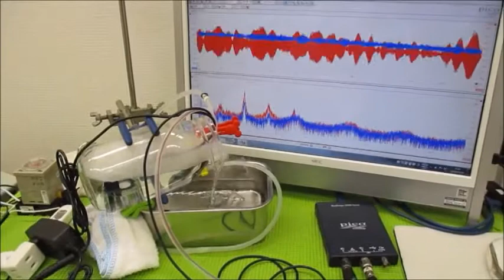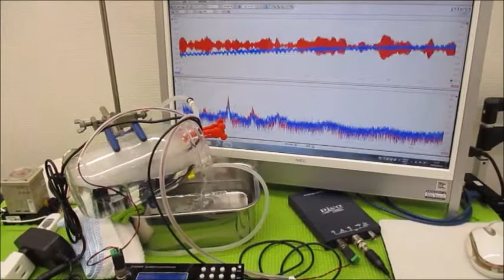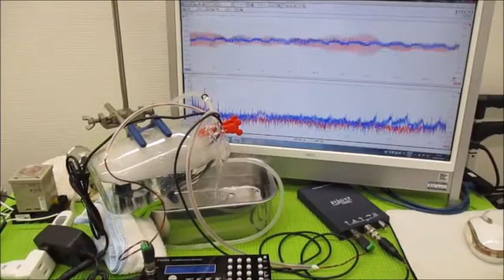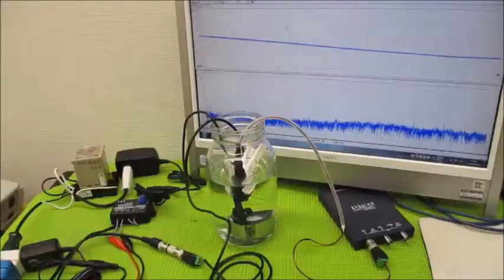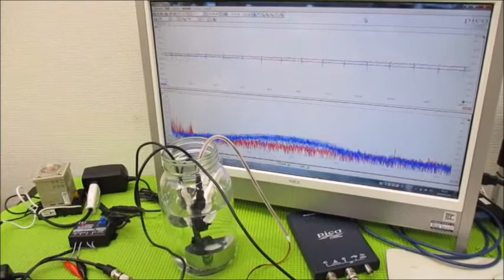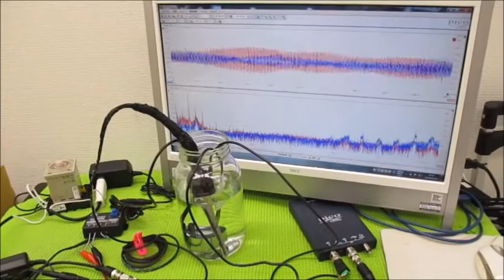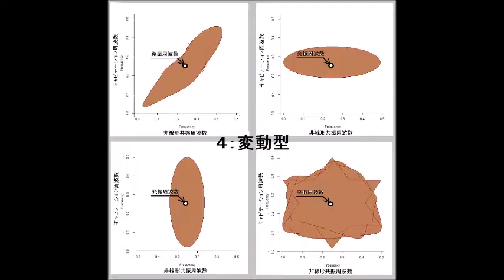‹‹超音波伝搬現象の分類：：超音波実験››